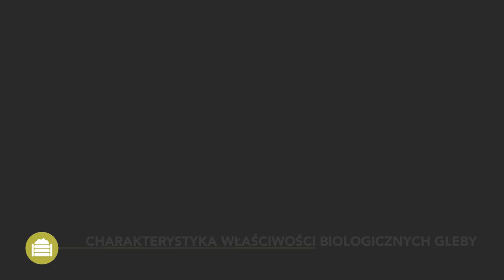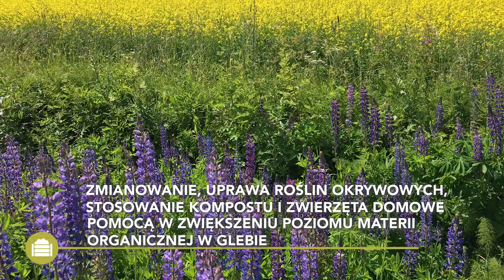Glebowa materia organiczna (GMO) - praktyczne informacje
Ten film Best4Soil stanowi wprowadzenie do tematu materii organicznej gleby, korzyści oraz sposobu ochrony i zwiększenia zawartości materii organicznej w glebie na polu. Na końcu filmu znajdziesz dodatkowe informacje na te tematy.